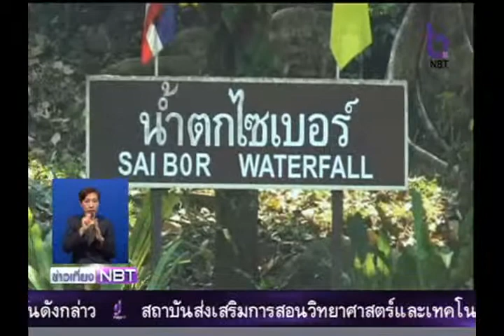ภัยแล้งกระทบน้ำประปาแม่สอด